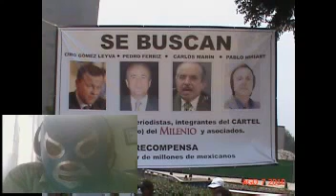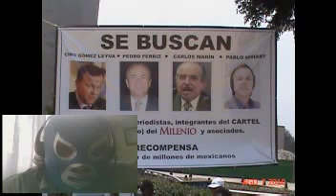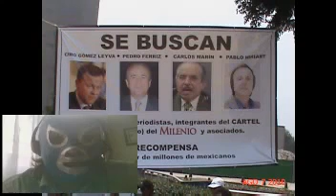¿Quién manipula el creciente y exitoso movimiento YoSoy132.mp4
Un mensaje importante desde el 5antuario acerca del movimiento yosoy132.